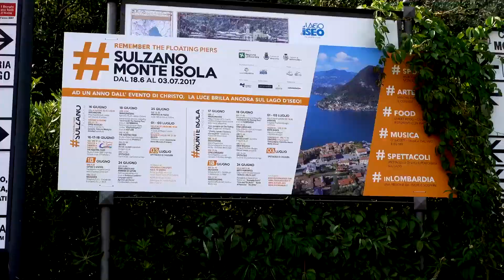TRAVEL TRIP ADVENTURE - Giro sul Lago Di Iseo, Monte Isola e Clusane